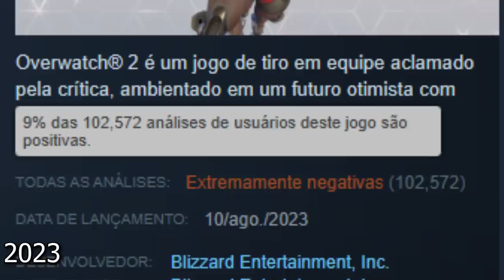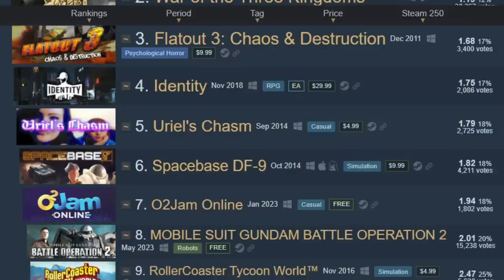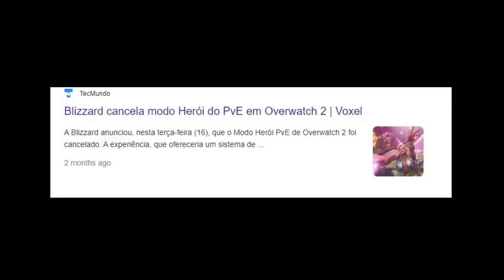Do MELHOR JOGO ao PIOR DO ANO! O que aconteceu com OVERWATCH?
O que aconteceu com Overwatch 2?

➤ PSN: hadessama94

00:00 O sucesso de overwatch
06:02 O inicio da queda
08:04 A queda